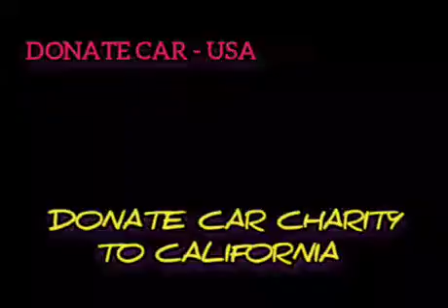Donate Car Charity to California Online 2023